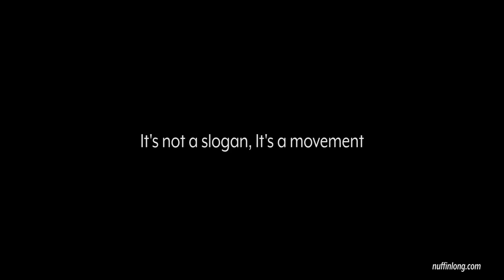Daryll Neita after running a 60m personal best - World Indoor Tour Gold Birmingham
✓ MÜLLER INDOOR GRAND PRIX BIRMINGHAM - World Indoor Tour Gold
Utilita Arena Birmingham, Saturday February 19th 2022.

Daryll Neita who was beat by Elaine Thompson but ran a 7.13 personal best over the Womens 60m.